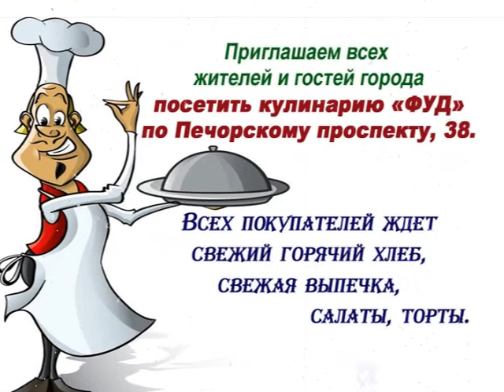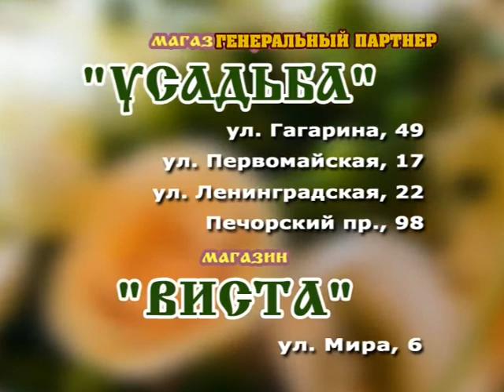Телегазета, ТРК «Волна-плюс», г. Печора, ТНТ, 05.03.19